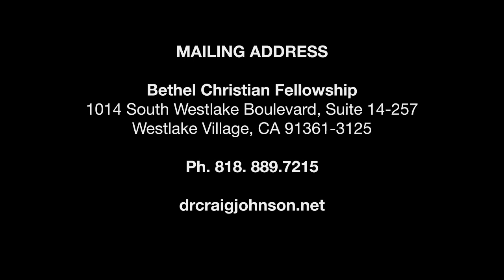Never Underestimate Your Personal Influence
Romans 14: 7. Everyone of us is famous, whether extensively or intensively. You have an invisible reality called influence.